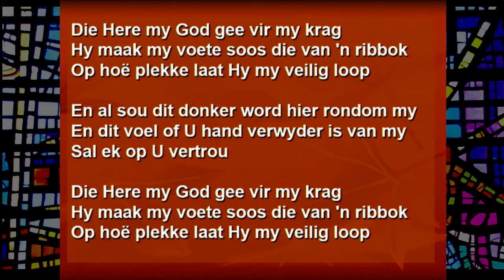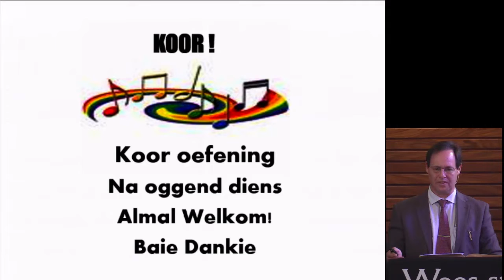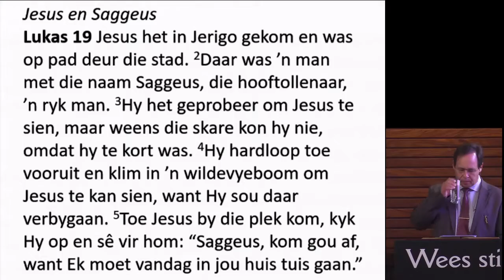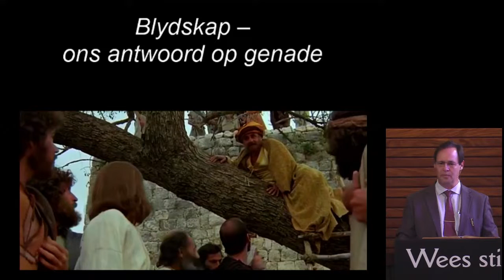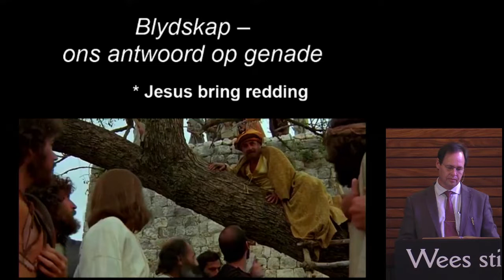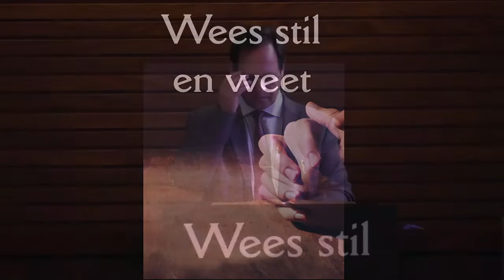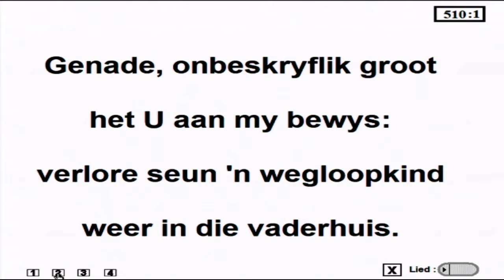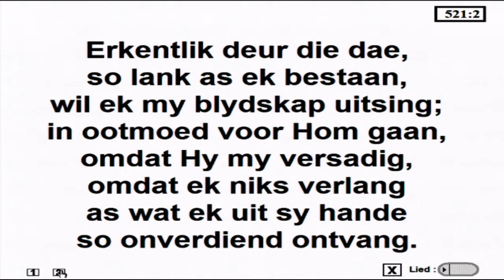Erediens (Nagmaal): 30 Oktober '22 - Luk 19:1-9 ”Blydskap – Ons antwoord op Genade” Ds Wouter de Vos